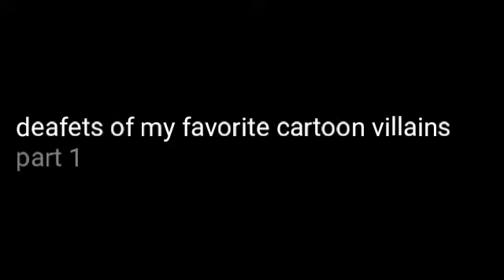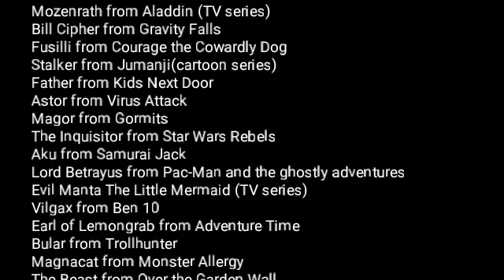Deafets of my favorite cartoon villains part 1